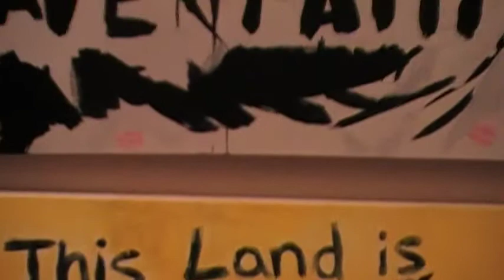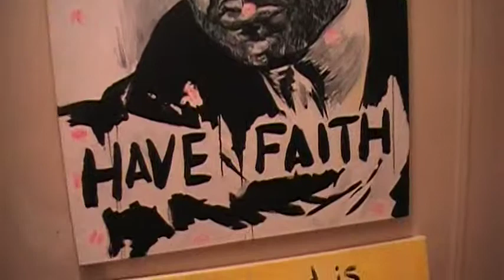Daren Chambers POP ART series, sneak preview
Pop art series by Daren Chambers